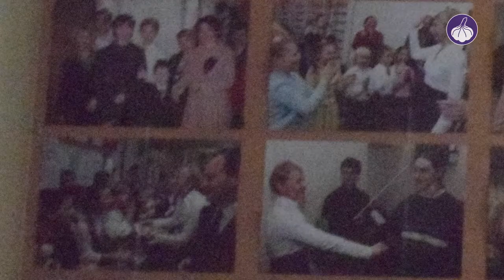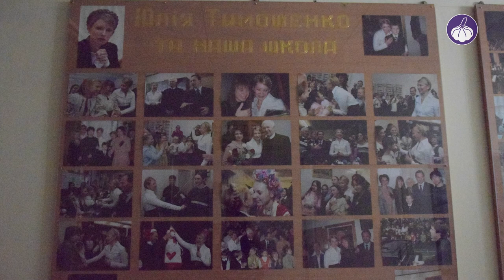У школі 10 років не звертали увагу на Тимошенко